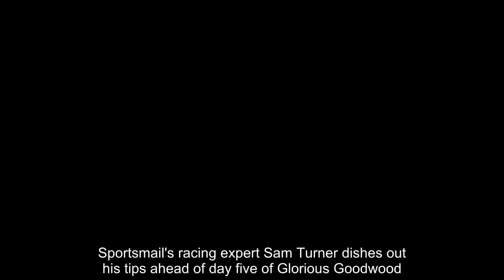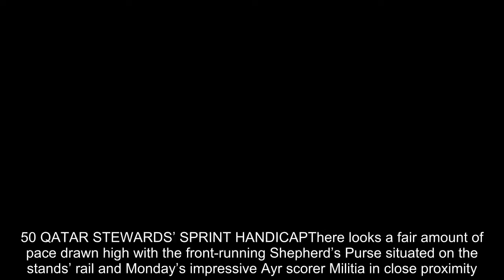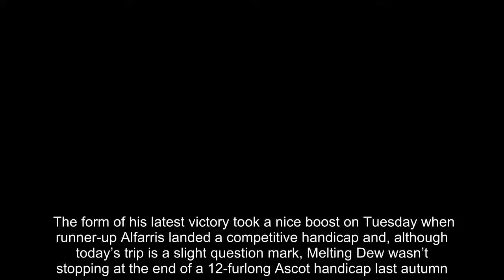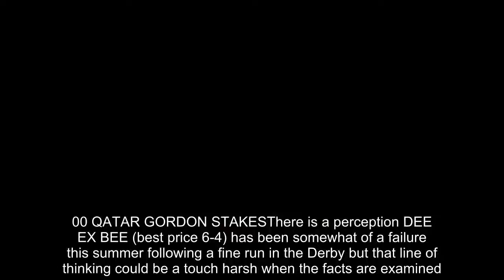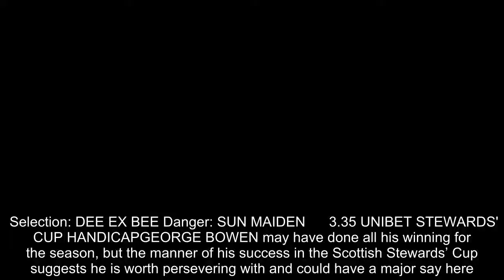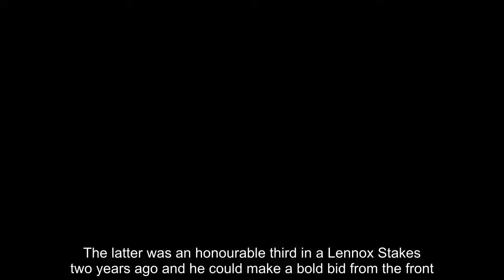Breaking News - Sam Turner's best tips for day five of Glorious Goodwood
Sportsmail's racing expert Sam Turner dishes out his tips ahead of day five of Glorious Goodwood.   RELATED ARTICLES  Previous   1   Next   Robin Goodfellow's racing tips: Best bets for Friday, August...  Lightning Spear strikes at last and sheds nearly-man tag by...  Robin Goodfellow's racing tips: Best bets for Thursday,...  Robin Goodfellow's racing tips: Best bets for Wednesday,...  Share this article   Share   1.50 QATAR STEWARDS’ SPRINT HANDICAPThere looks a fair amount of pace drawn high with the front-running Shepherd’s Purse situated on the stands’ rail and Monday’s impressive Ayr scorer Militia in close proximity. Their presence and run style could hand BOY IN THE BAR a nice tow into the race. The booking of Ryan Moore catches the eye for the course and distance winner who couldn’t get involved at York last week from a high draw, but he should be more at home at today’s venue on a straight course which suits prominent racers. Shepherd’s Purse is not one to discount given a fine effort in a tough Curragh handicap last time as this is a slightly easier level of opponent, while Militia recorded a smart time in Scotland and should go well under a penalty. Selection: BOY IN THE BAR Danger: SHEPHERD’s PURSE      2.25 QATAR SUMMER CUPThe decision to equip MELTING DEW with the cheekpieces again looks a smart move given he was sluggish and slovenly in his early paces before rallying gamely to score at Sandown in a fast time. The form of his latest victory took a nice boost on Tuesday when runner-up Alfarris landed a competitive handicap and, although today’s trip is a slight question mark, Melting Dew wasn’t stopping at the end of a 12-furlong Ascot handicap last autumn. Walton Street looks a huge danger on the evidence of his Ascot display behind Dash Of Spice, while Sir Chauvelin could be over-priced as he was runner-up in that event despite meeting trouble in running. He has run better in his last two starts than the finishing positions suggest.  Selection: MELTING DEW Danger: SIR CHAUVELIN  3.00 QATAR GORDON STAKESThere is a perception DEE EX BEE (best price 6-4) has been somewhat of a failure this summer following a fine run in the Derby but that line of thinking could be a touch harsh when the facts are examined. Some used a four-length defeat in a French Group One last time as a stick with which to beat Dee Ex Be, but it is worth recalling the same rival beat him more than three lengths in the Zetland Stakes at Newmarket last autumn so the run may not have been as ‘abysmal’ as first thought. The selection’s trip to the Curragh for the Irish Derby was a little lacklustre but there could have been many reasons with the travelling, track and fast ground all viable causes. Today’s race offers a perfect chance for a confidence booster prior to heading to Doncaster for the Leger. Selection: DEE EX BEE Danger: SUN MAIDEN      3.35 UNIBET STEWARDS' CUP HANDICAPGEORGE BOWEN may have done all his winning for the season, but the manner of his succes